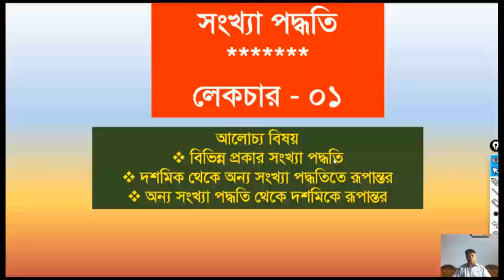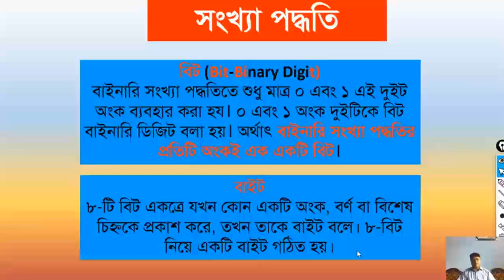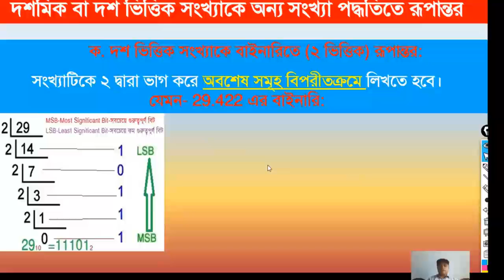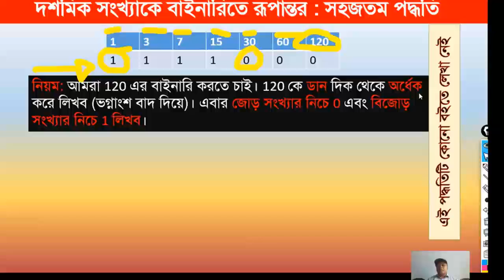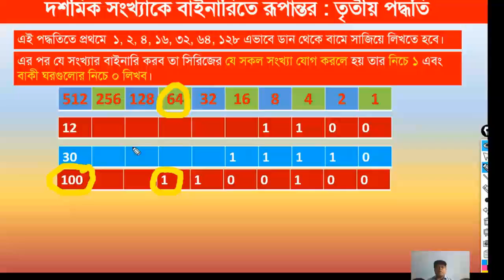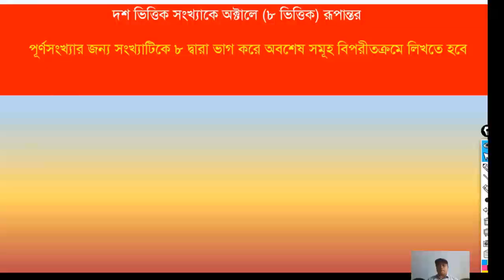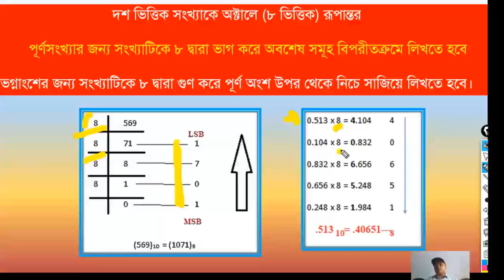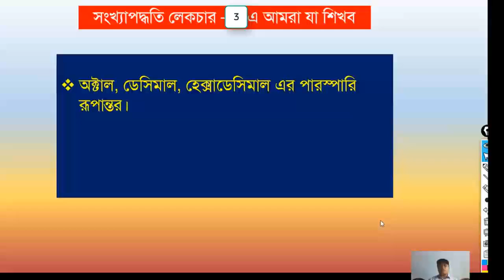ICT Number System | Decimal to Binary-Octal-Hexadecimal | Bakshi Sir | 01715 081 089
Niher Ranjan Bakshi, Assistant Professor, Mathematics, Kushtia Govt. College, Bangladesh, 24th BCS
নিহার রঞ্জন বকসী, সহকারী অধ্যাপক, গণিত ও আইসিটি, কুষ্টিয়া সরকারি কলেজ, কুষ্টিয়া, ২৪-তম বিসিএস